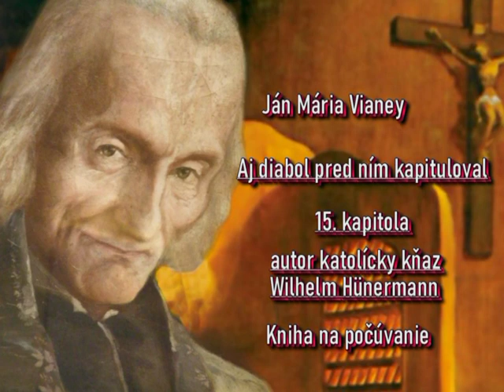15. Ján Mária Vianney . "Aj diabol pred ním kapituloval." 15.kapitola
Ján Mária Vianney . "Aj diabol pred ním kapituloval."   Kniha na počúvanie 37 kapitol.   autor Wilhelm Hünermann   uality = high